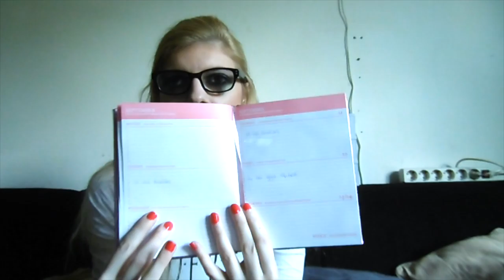What's in my bag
Ik laat zien wat er in mijn handtas zit, en wat ik zoal met me meeneem.